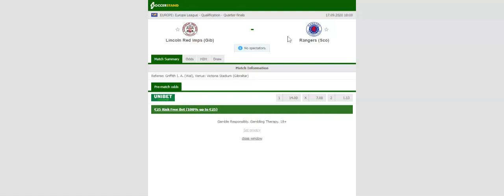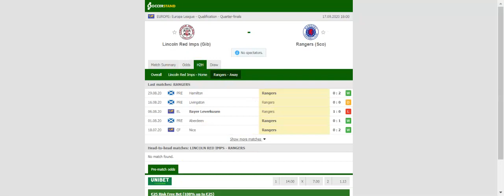LINCOLN RED IMPS VS RANGERS PREDICTION & BETTING TIPS - 17/09/2020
2021 college football predictions,
2019 college football predictions,
2020 ncaa football predictions,
nc state football predictions 2020,
2020 nebraska football predictions,
2020 uga football predictions,
10 football predictions 2020,
football songs,
football vines,
football skills,
football daily,
football games,
football khela,
football live,
football pump up,
football anime,
football analysis,
football asmr,
football agility drills,
football american,
football academy,
football anthem,
football boots,
football big hits,
football bloopers,
r/b football,
f c b football,
mattyb football,
s.a.b football,
football chants,